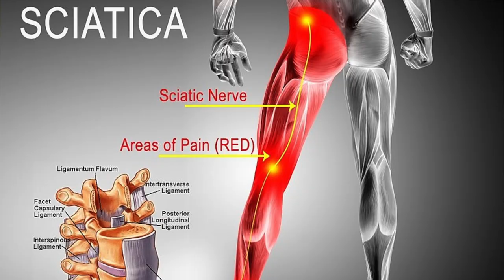7 years of pain gone in 2 day by Chiropractor's hands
Maria came out from Arizona. Her son Paul had been watching my channel for over 3 years. Maria has terrible SCIATICA & MIGRAINES. She has been suffering forever but the last 7 years have been horrible. Along with her Sciatica & Migraines she has; vertigo, sleep issues, TMJ pain, Frequent urination issues, brain fog & constipation Please watch his story and see what can be achieved in just a couple of days.

00:00 Intro
00:34 Why are you here?
00:51 Chiropractors
01:23 Symptoms
02:44 Testing
04:04 X-rays
05:00 1st Day Adjustment
06:21 1st Day Results
06:43 Before/After
07:37 Before/After
08:35 2 days later Results
09:21 2 days later Adjustment